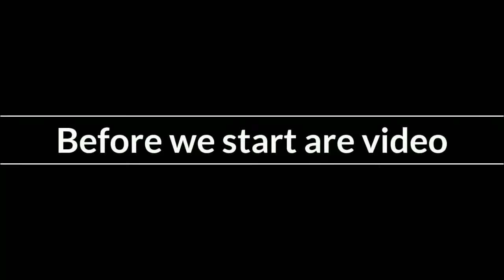New Hero Ling!!(Peacock?)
Another one who likes blade

I'm Captain: Bane. As always be respectful to each other😃

IIIIIIIIIIIIII.            IIIIIIII.         IIII.          IIII.  IIIIIIIIIII
IIIII.     IIIIIII.     IIIII.   IIIII.      IIII IIII.     IIII.  IIII
IIIII.     IIIIIII.   IIII.         IIII.    IIII.  IIII.   IIII.  IIII
IIIIIIIIII.           IIIIIIIIIIIIIIIIII     IIII.     IIII.IIII.  IIIIIIIIIII
IIIII.     IIIIIII.   IIII.         IIII.    IIII.       IIIIIII.  IIII
IIIII.     IIIIIII.   IIII.         IIII.    IIII.         IIIII.  IIII
IIIIIIIIIIIIII.       IIII.         IIII.    IIII.           III.  IIIIIIIIIII

IGN AND NAME COMING SOON
JUST MAKE SURE TO SUB

All is in the Video so don't copyright me